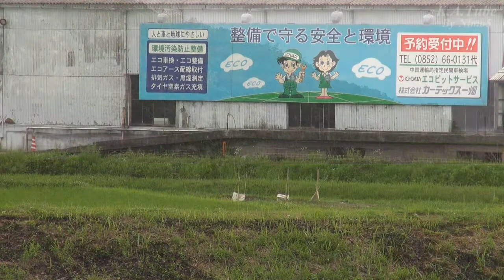鉄道のある風景 JR山陰線 宍道湖畔にて (22-June-2013)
梅雨の中休みで宍道湖畔へ。
残念ながら、夕暮れまではお日様の顔は見えず。

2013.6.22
JR山陰本線 荘原～玉造温泉 間沿線各所